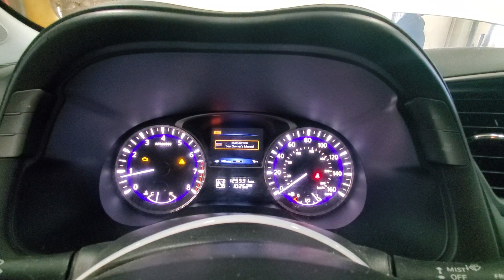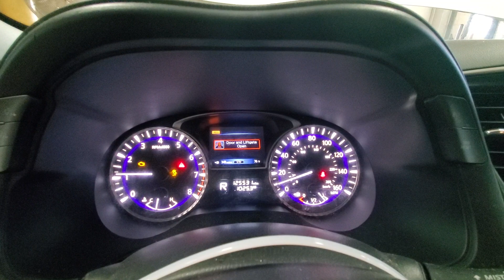23D0384 2013 INFINITI JX-35 125,531MILES